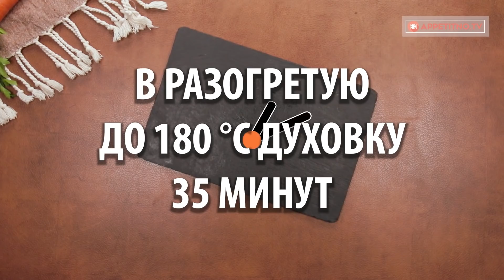Невозможно отказаться от котлет из капусты и фарша! Идеальное блюдо для семейного ужина|Appetitno.TV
Ингредиенты:
мясной фарш - 400 г
лук - 1 головка
полувареный рис - 300 г
томатная паста - 300 г
Форма размером 30 см х 25 см